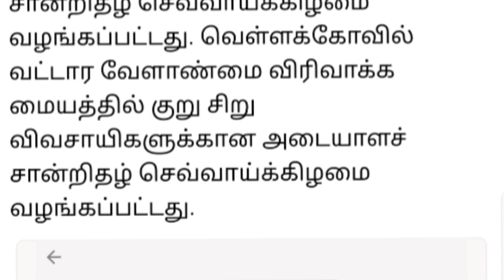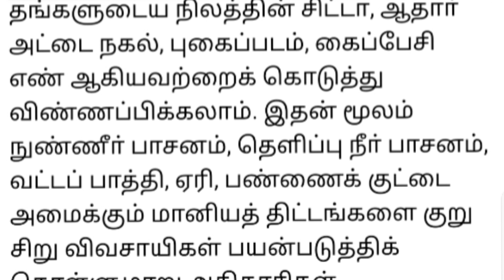குறு சிறுவிவசாயி சான்று வேண்டுமா.? விவசாயிகளுக்கு அழைப்பு.! தமிழக அரசு அதிரடி அறிவிப்பு.!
பயிர் காப்பீடு யாருக்கு.? எவ்வளவு.? தொகை.? தமிழக அரசு வெளியிட்டுள்ள பட்டியல்...!